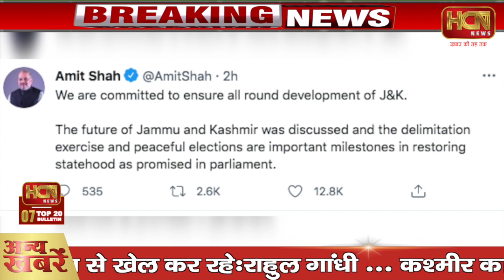Non-Stop Morning News | 25 जून 2021 | आज सुबह की ताजा खबरें | Today Latest Breaking News